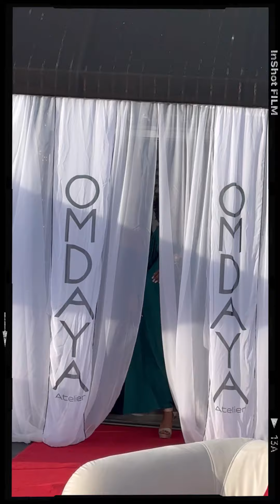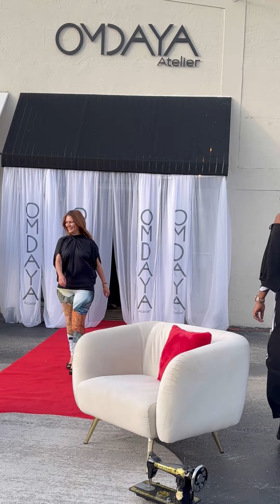Omdaya Atelier Presents: Night of Fashion & Beauty ~ Holiday Season Edition fashion show! 💃🏾🎄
For purchase in store go to:
(Para compras en el Atelier diríjase a:)